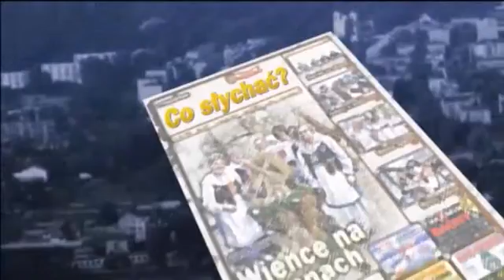Prasówka naczelnego / Marne kanalie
Trudno się powstrzymać, gdy sztuka bez kultury osobistej próbuje narzucić nam swój sposób bycia, normy społeczne, a może i wiarę... Trudno się powstrzymać, gdy bibliotekarka dostaje wilczy bilet w pracy, bo napisała prawdę o muzułmańskich watahach... Trudno się powstrzymać, gdy na imprezę jak najbardziej kulturalną wkraczają nasłani przez władze inkasenci i na chama z obstawą strażników mierzą stoiska promocyjno-degustacyjne... Trudno się powstrzymać, gdy owa władza gromi radnych, którzy skrytykowali te praktyki, dopytując o równe traktowanie wszystkich mińskich wydarzeń plenerowych...